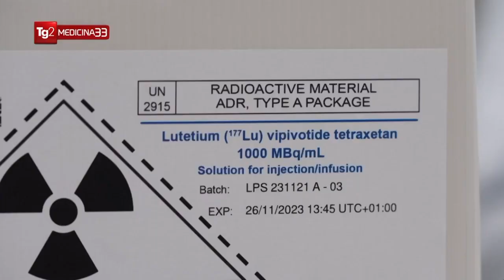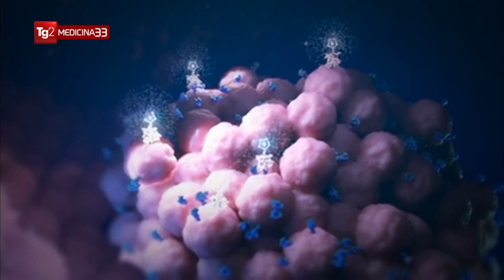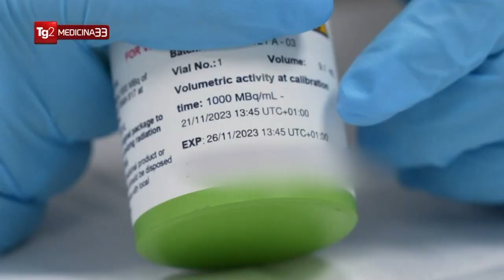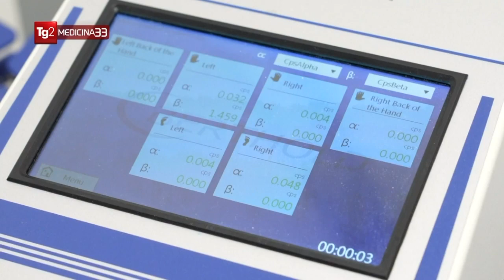Rai Tg2 Medicina33